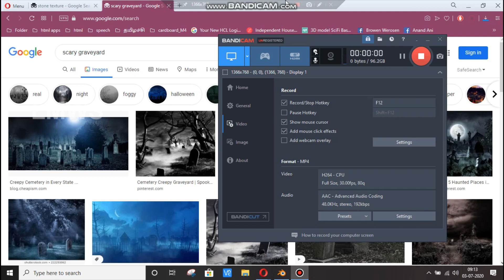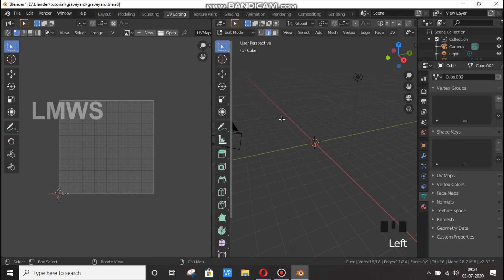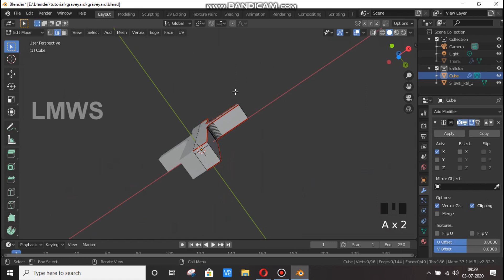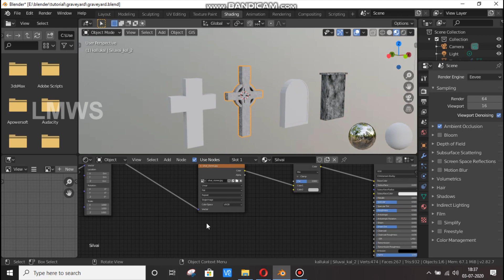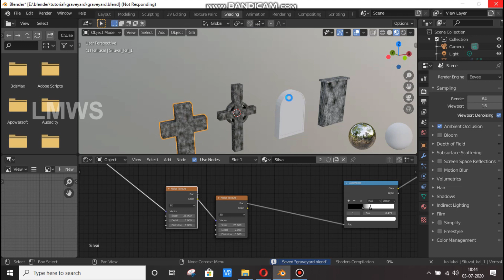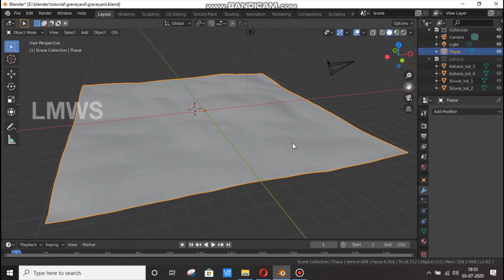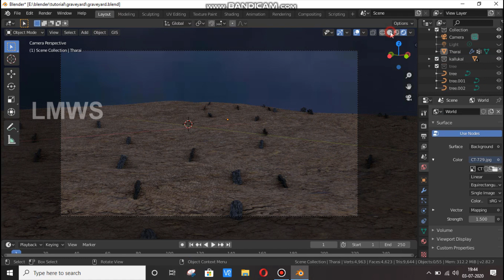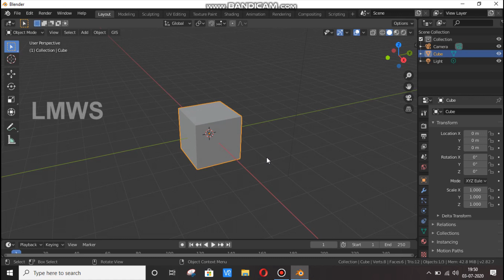Graveyard House in Blender 2.82 (part-1) | Blender in tamil | LMWS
In this tutorial ,I am teaching you how to make Graveyard House in blender 2.82.